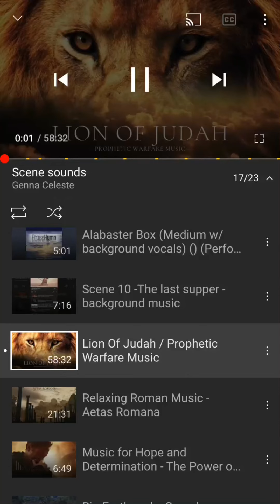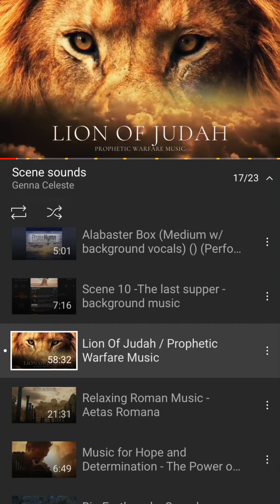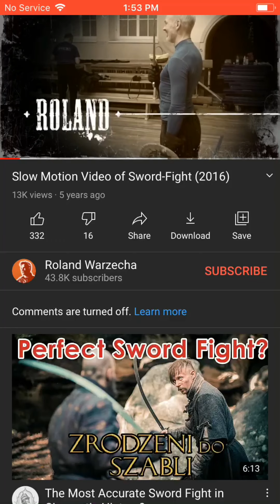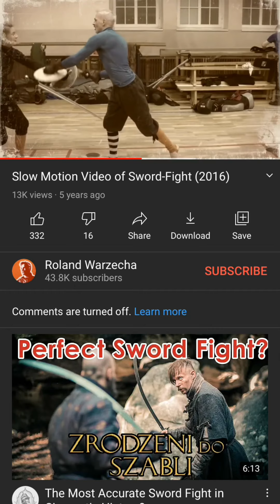Scene 11- the arrest of Jesus- background sound